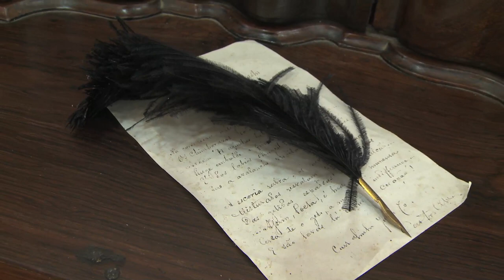Você precisa conhecer o Recôncavo - Parque Histórico Castro Alves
Nossa equipe visitou o Parque Histórico Castro Alves em Cabaceiras do Paraguaçu. Conhecemos um pouco mais sobre o "Poeta dos Escravos" e acompanhamos de perto as diversas atrações e atividades socioculturais que o espaço promove.